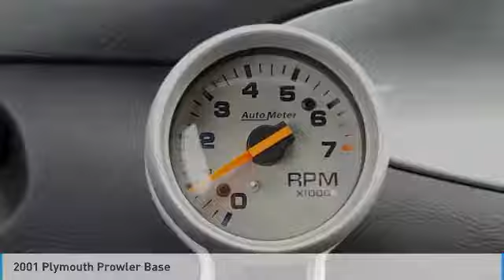2001 Plymouth Prowler I30039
2001 PLYMOUTH PROWLER Columbus, OH
Stock# I30039

Byers Imports
401 North Hamilton Rd

1-OWNER CARFAX VERIFIED!

This rear wheel drive 2001 Plymouth Prowler 2dr Roadster is one of those used cars Columbus, OH shoppers seek out for its Prowler Silver Metallic exterior with a Agate Interior. With 3,367 miles this 2001 Prowler with a 6cyl, 3.5l, 253.0hp engine is your best buy near Columbus, OH.

*TECHNOLOGY FEATURES:* Steering Wheel Audio Controls, Keyless Entry, Steering Wheel Controls, CD Changer, Anti Theft System, Built in Equalizer, AM/FM Stereo, Single-Disc CD Player, Cassette Player. Your Prowler Silver Metallic 2001 Plymouth Prowler 2dr Roadster near Columbus, Ohio is available for immediate test drives in Columbus, OH.

The Byers Collection serves Columbus, OH. You can also visit us at, 401 N Hamilton Rd. Columbus OH, to check it out in person! The Byers Collection Used car dealership only sells used cars Columbus, OH buyers can trust for safety and worry free driving.

*MECHANICAL FEATURES:* This Plymouth Prowler comes factory equipped with an impressive 6cyl, 3.5l, 253.0hp engine, an rear-mounted 4-speed electronically controlled aut transmission. Other installed mechanical features include Power Windows, Rear Wheel Drive, Power Mirrors, Power Locks, Cruise Control, Disc Brakes, Tire Pressure Monitoring System, Gasoline Engine, Auto Transmission with Manual Mode, Intermittent Wipers, Power Steering, Trip Computer. The Byers Collection is Central Ohio's only location where you can test drive a new, used or Certified car. That's why more Ohio used car shoppers and owners drive to The Byers Collection in Columbus for used cars, trucks & SUVs sales, service, parts and accessories.

*INTERIOR OPTIONS:* Leather Wrapped Steering Wheel, Adjustable Steering Wheel, Bucket Seats, Air Conditioning, Rear Window Defroster, Tilt Steering Wheel

*SAFETY OPTIONS:* Drivers Air Bag, Auto Dimming R/V Mirror, Airbag On/Off Switch, Passenger Air Bag. This 2001 Plymouth Prowler 2dr Roadster comes standard with peace of mind for any driving conditions

The The Byers Collection used car dealership in Central Ohio is an easy drive or fly in from anywhere in the United States. Our car lot sits just east of Columbus, OH where your 2001 Plymouth Prowler 2dr Roadster will be waiting for your test drive and/or shipping instructions.

When shopping for used cars Columbus shoppers prefer the short drive to Columbus, OH. We're glad you found this pre-owned Plymouth Prowler for sale at our used car dealership near Columbus, Ohio in Columbus, OH. Looking for Audi financing? Our The Byers Collection finance specialist will find the best rates available for this pre-owned Plymouth Prowler for sale. The Byers Collection has new cars for sale and used cars for sale in Columbus just east of Columbus. So, if you're shopping used car dealerships in Columbus, OH consider driving just past Bexley, OH to Columbus where you'll experience Central Ohio's preferred Audi dealer service, sales and the The Byers Collection difference!

The Byers Collection Used Car, Truck, SUV And Van Super center stocks the vehicles Columbus, OH shoppers prefer like this 2001 Plymouth Prowler 2dr Roadster stock # I30039.